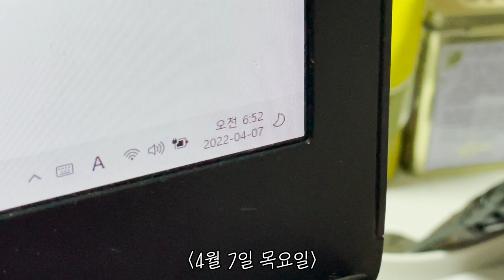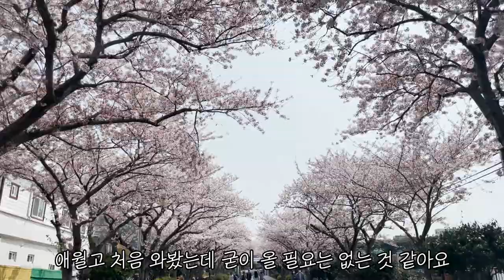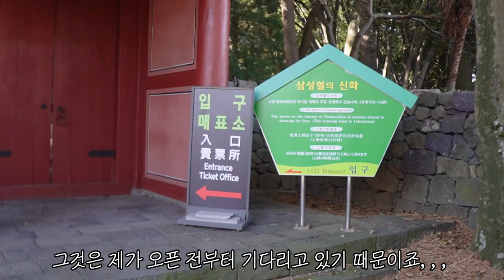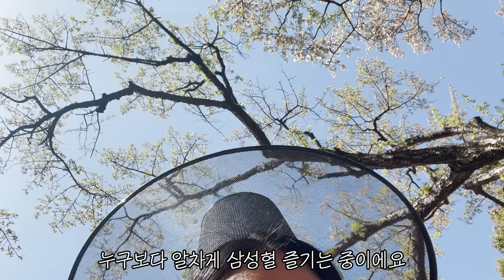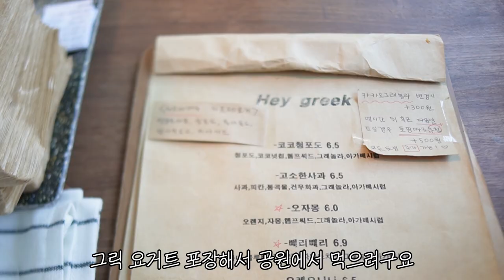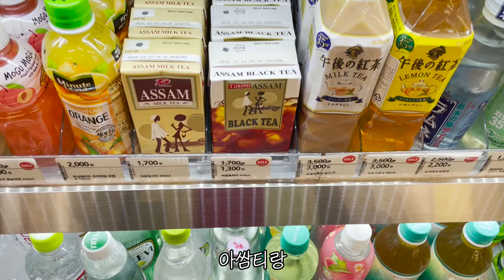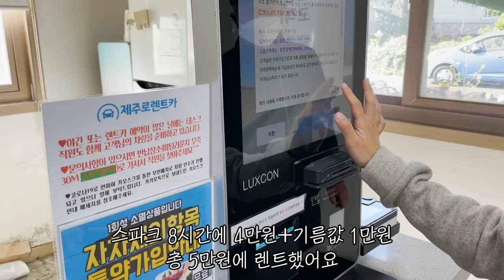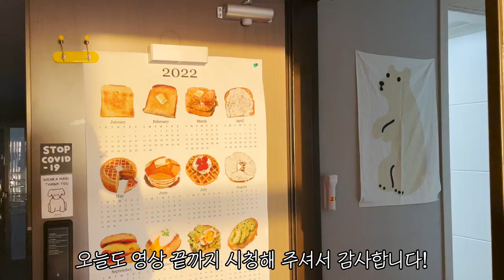제주도 일상 브이로그 | 사극 처돌이의 삼성혈 벚꽃놀이 | ENFP의 성대모사 연습 | 렌트해서 제주도 카페 투어 | 녹산로 | 어승생 | 모레기동 타잔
〰️BGM